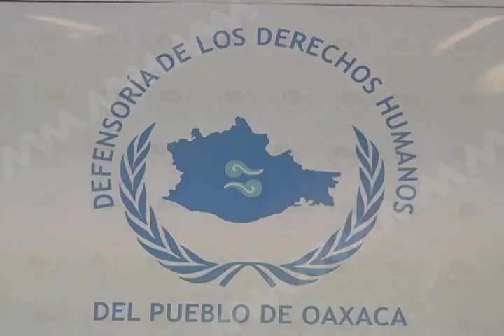Congreso de la Unión se niega hablar sobre el caso Nochixtlán Oaxaca MVM Televisión